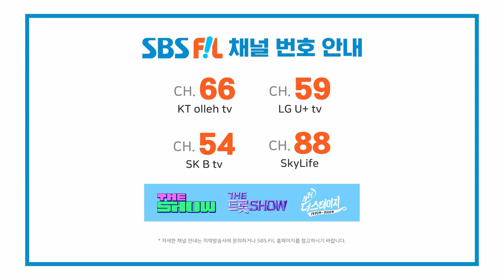황민호, 회룡포 (원곡:강민주) | 더 트롯쇼 230828